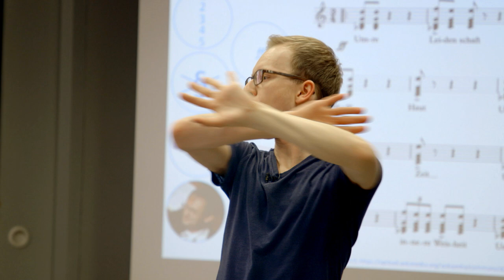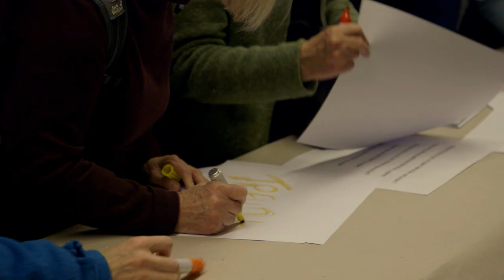PUBLIC DOMAIN Filmtrailer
Am 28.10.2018, um 22 Uhr im RBB Fernsehen.

Im Sommer 2018 wurde in der Philharmonie Berlin das Stück „Public Domain“ des Amerikaners David Lang aufgeführt, ein Auftragswerk der Berliner Philharmoniker für 1000 Sängerinnen und Sänger. Der Riesenchor besteht aus Laien, die z.T. noch nie gesungen haben, und semi-professionellen Chören aus unterschiedlichsten Welten in Berlin.

Ein Film von JULIA GECHTER, Regie Assistenz: JOHANNA HUTH, Kamera: MIRIAM TRÖSCHER, Ton: ULLA KÖSTERKE, Montage: SARAH CLARA WEBER, Original Musik: "THE PUBLIC DOMAIN" von DAVID LANG, Filmmusik: BELA BRAUCKMANN, GUNTER PAPPERITZ, Kamera DCH: THOMAS KUTSCHKER, 2. Unit Kamera: LUCA STEINER, CHAD CITTENDEN, CARLO TUOR, 2. Unit Ton: JARRYD WASSINK, ENRIQUE AMIBAS, SAGIR ALIYU, Redaktion: DOROTHEA DIEKMANN, Produzenten: UWE DIERKS, THOMAS GRUBE.

Eine Produktion von BOOMTOWN MEDIA in Zusammenarbeit mit der DIGITAL CONCERT HALL, der EDUCATION ABTEILUNG der BERLINER PHILHARMONIKER, der MET FILM SCHOOL BERLIN sowie dem RBB Rundfunk Berlin-Brandenburg.